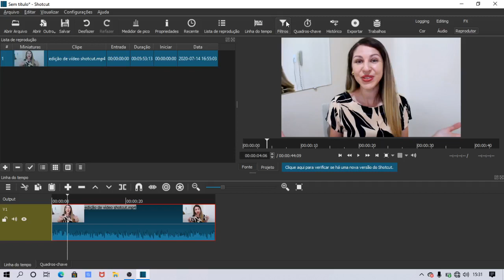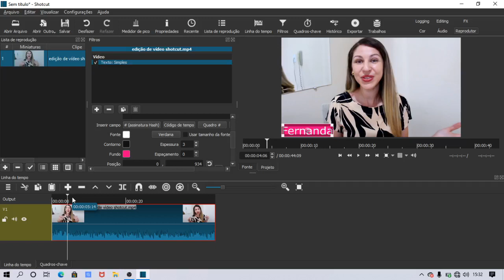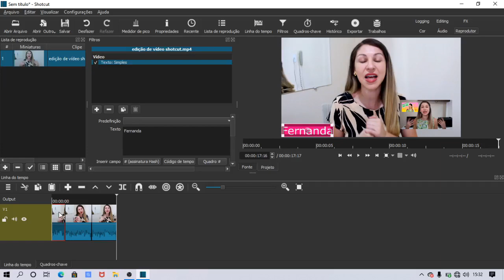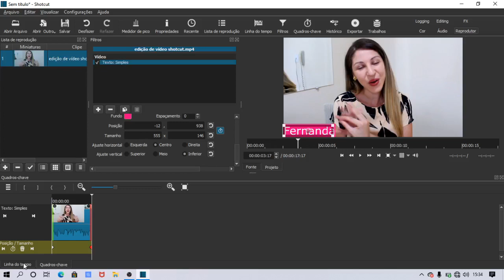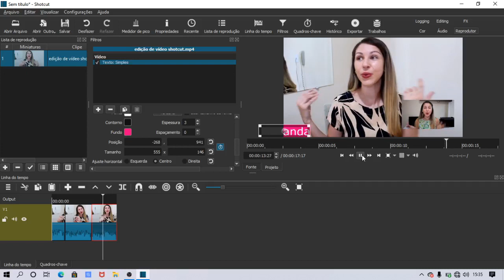Como Animar Texto no Shotcut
Ola pessoal nesse vídeo eu ensino como fazer animação em texto no shotcut, com esse tutorial você vai aprender como fazer uma animação simples no editor de vídeos Shotcut para fazer seu nome entrar no vídeo e sair lentamente criando uma linda e simples animação e entender o conceito de quadros chaves na edição de vídeo.
O Shotcut é um editor de vídeos simples, fácil e gratuito ideal para youtubers iniciantes e pessoas que trabalham com a internet, nele você consegue fazer tanto animações nos vídeos em imagens e textos.
Aqui no canal temos uma playlist com vários tutoriais de Shotcut.